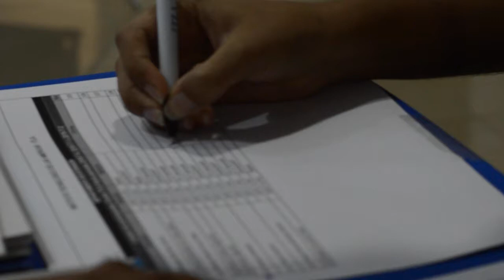Entrega de certificados Centro ITLA Verón, Punta Cana.